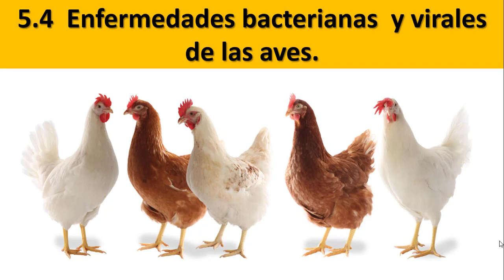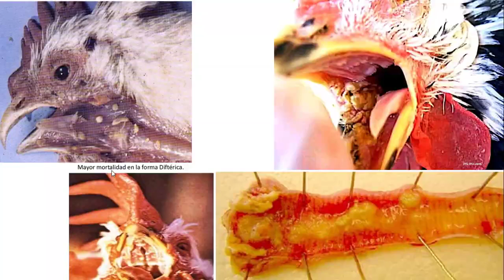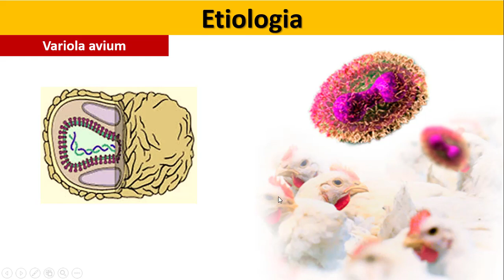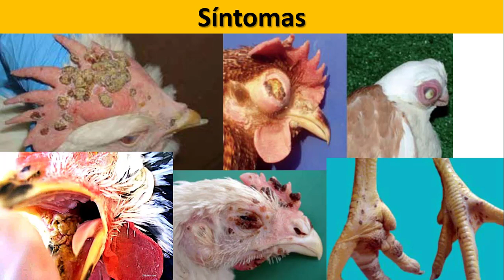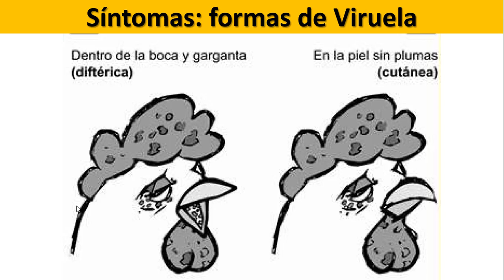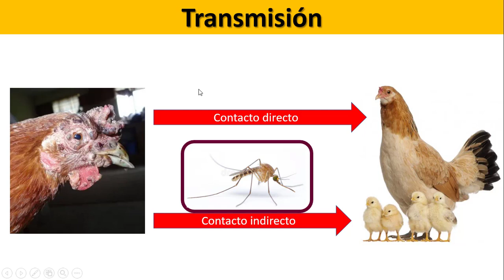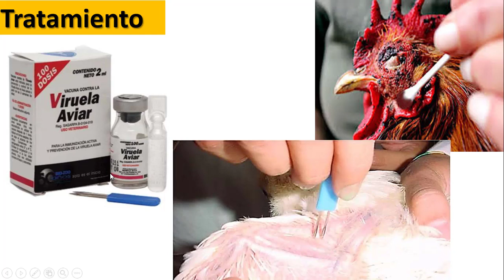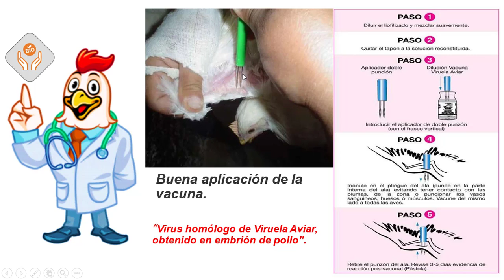29 Viruela aviar bubas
Vídeo de la Sub Unidad 5.3: Enfermedades bacterianas y virales de los cerdos y aves, en el cual estudiaremos específicamente la enfermedad bacteriana de aves: Viruela aviar bubas